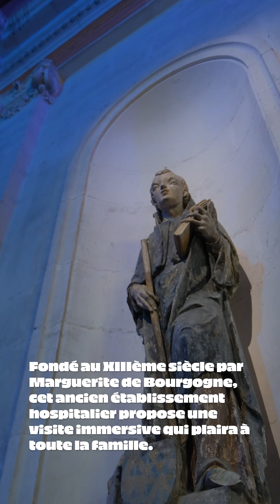Let's Go en Bourgogne - Hôtel-Dieu de Tonnerre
Une visite du tonnerre ! 🗝️